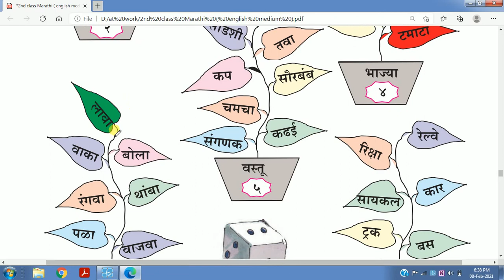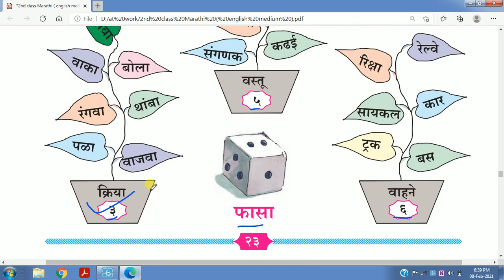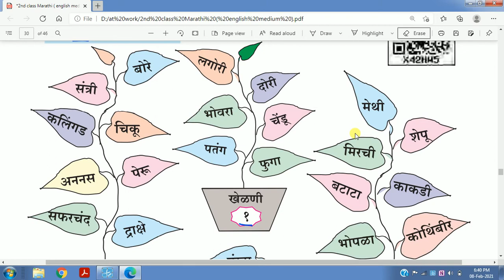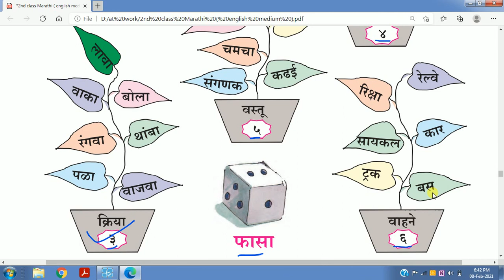standard 2 marathi chapter 23 माझी शब्दबाग explanation